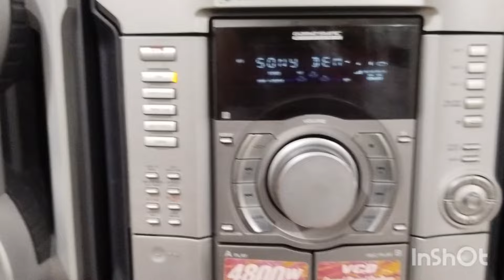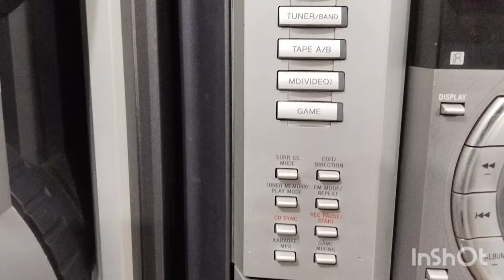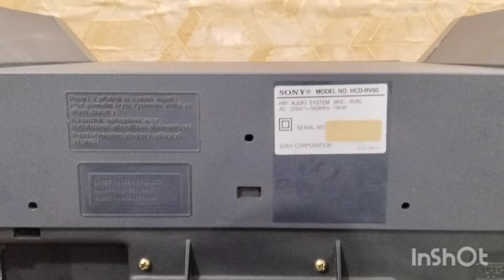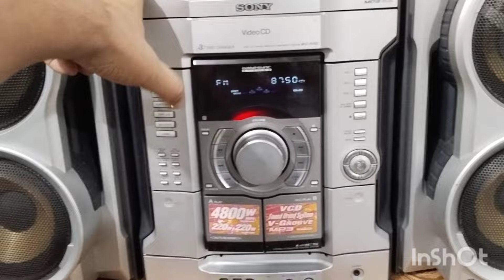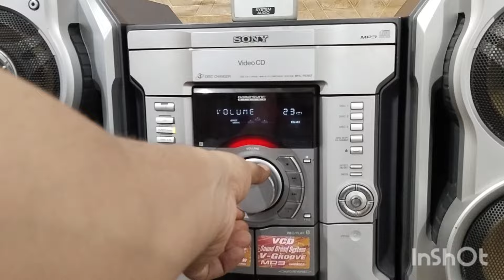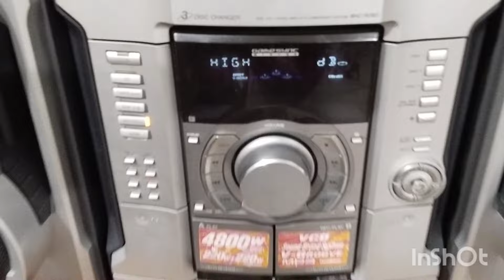Sony MHC-RV60 review in hindi (Sold out in Mumbai)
Sony MHC-RV60 aux FM working
4800 watt pmpo
Very powerful sound
220 watt 220 watt speaker output
Price 12000 parcel extra